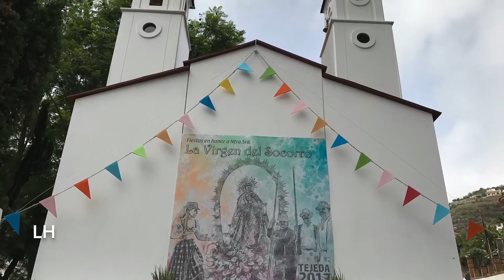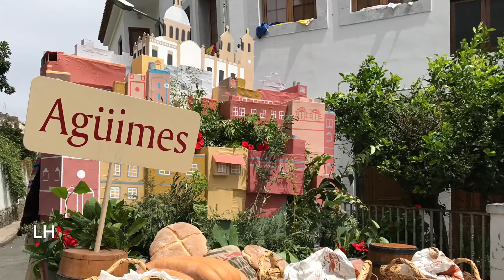ROMERÍA DEL PINO DE TEROR 2017 QUINTA PARTE. POR LUIS HERNÁNDEZ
TEROR 7/9/2017